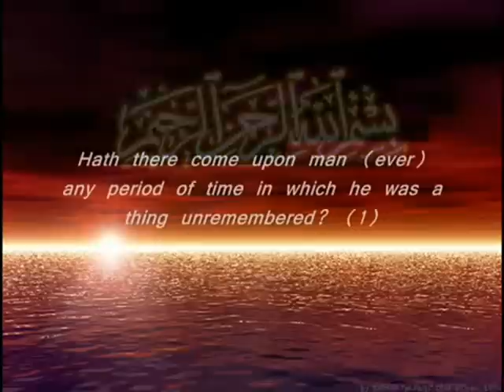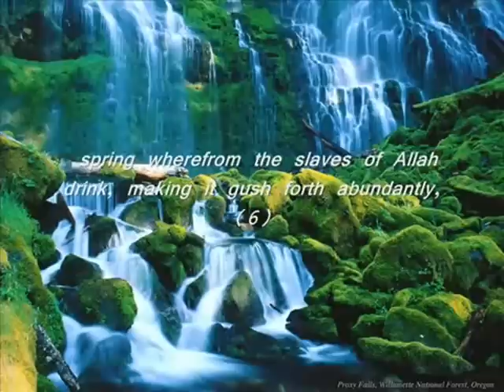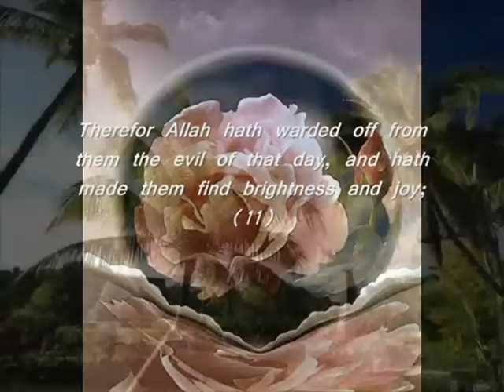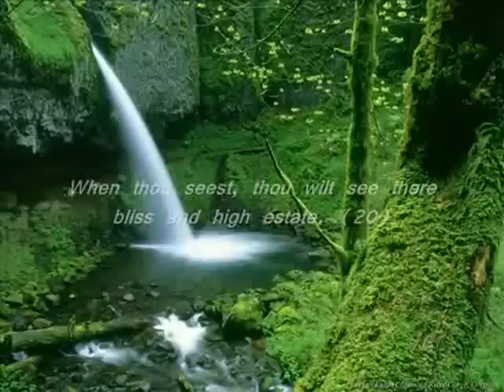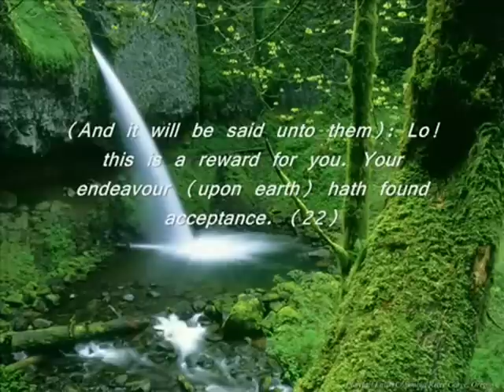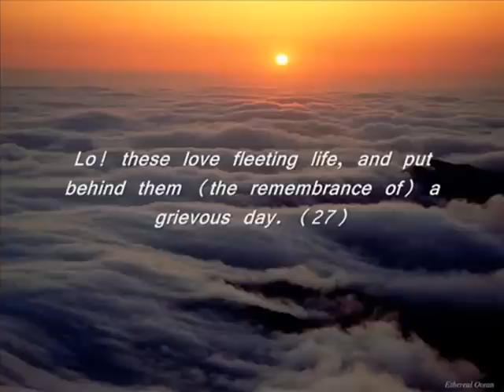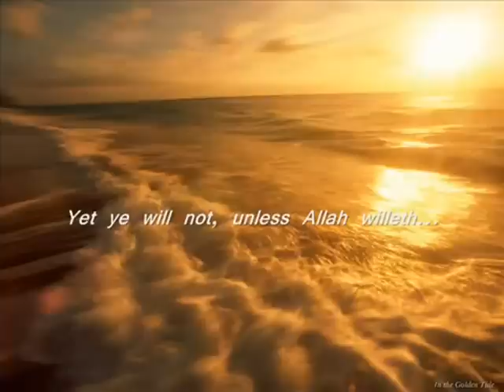Nasir Al-Qatami (Surah Al-Insan) - HQ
Try This Site One Of My Favourite